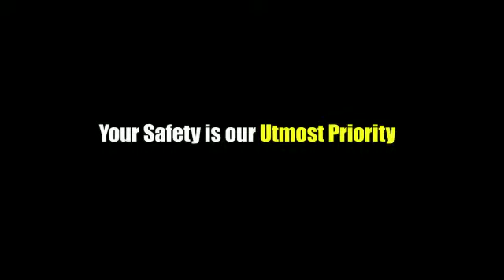Buffalo Wild Wings | Safety & Hygiene | Food Delivery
At Buffalo Wild Wings your safety is our #1 priority we guarantee your food is delivered to your place safely with our three step sanitation process .
We have received an excellent food safety & hygiene rating by Swiggy, Zomato and Equinox.
Check out this small clip to get a peak into our kitchen and how we are committed to deliver your food safe !

WIN FREE CHICKEN WINGS FOR A YEAR!!